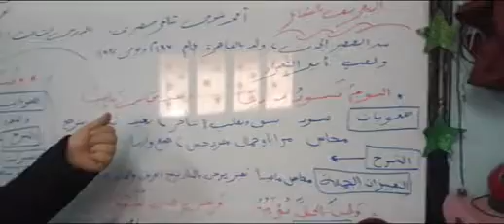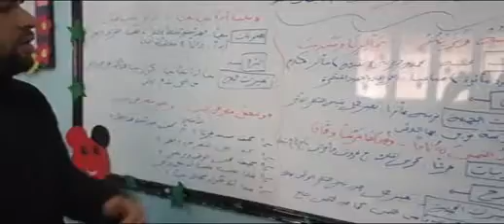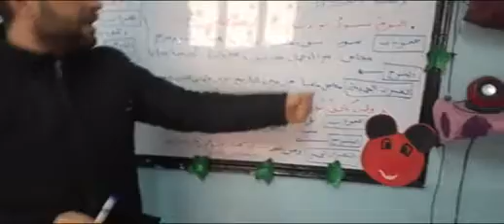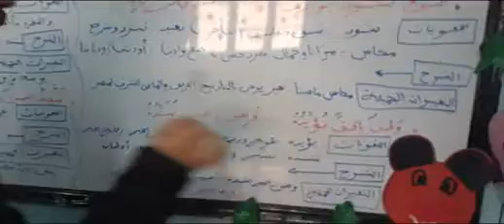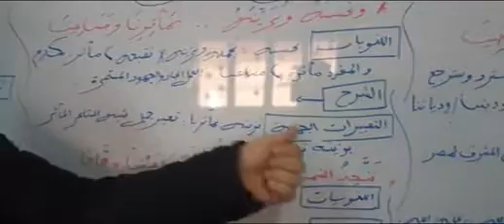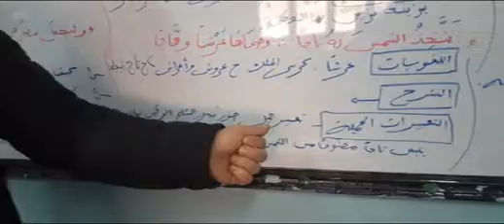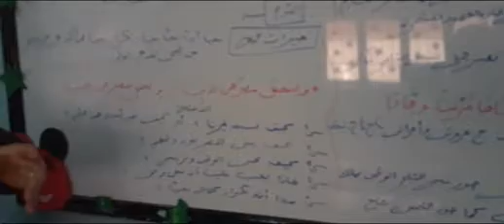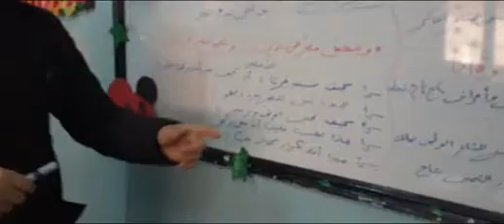نص مصر هي الدنيا (لغة عربية )